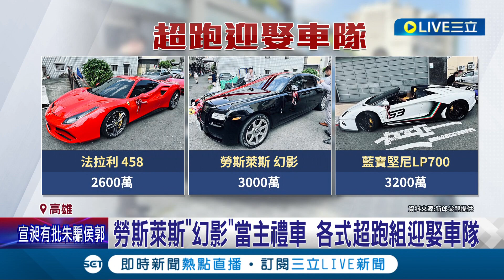面子做足了! 車商娶媳婦 超跑名車組迎娶車隊總價破2億 勞斯萊斯"幻影"當主禮車 新人婚紗照也有超跑入鏡│記者 翁郁雯 黃大衛│【LIVE大現場】20230715│三立新聞台